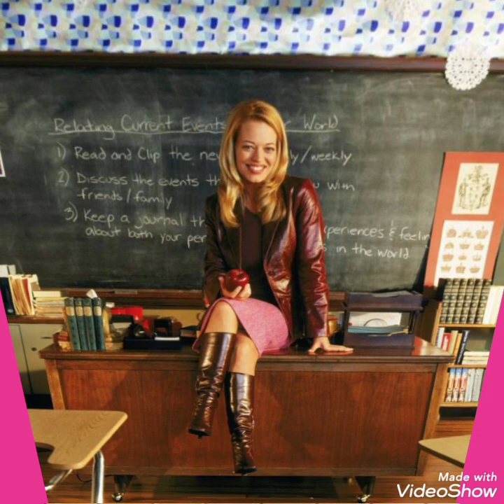Eye-catching & asymmetrical collection of leather latex thigh high long boots idea for hottest girls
top selling Extremely Beautiful And Trendy High Heel thigh High Long Boots

BerryGo Office ladies tie-neck women blouse shirt Summer spring long sleeve blouses Elegant bow work wear female top pink blusas

Tangada women summer shirts short sleeve solid elegant office ladies work wear blouses high quality ASF1

NEW Winter Women Shoes Long Knee-High Boots Round Toe Big Size Med Square Heels Zipper Buckle Short Plush Warm Inside Fashion

Lucyever Fashion Women Cross Strap PU Leather Boots Autumn Winter Knee High Boots Ladies Thick Sole Platform Botas Mujer
Hot sale fashion long boots for women Nubuck Leather sexy Stovepipe long boots Over the Knee high heels women boots size 34-4